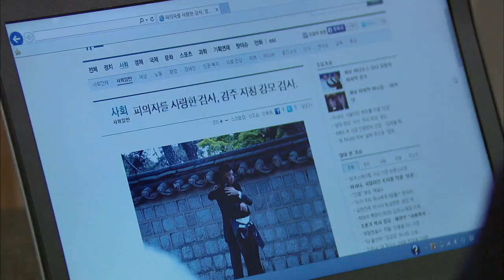[HIT]오치수 모함에 서진-희선 커플 또다시 위기 참좋은시절.20140504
오치수 모함에 서진-희선 커플 또다시 위기